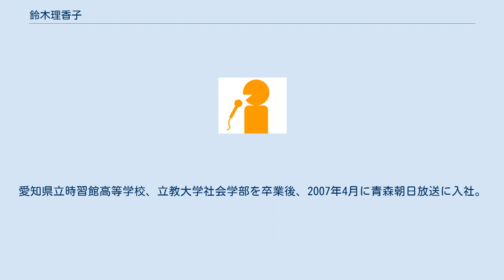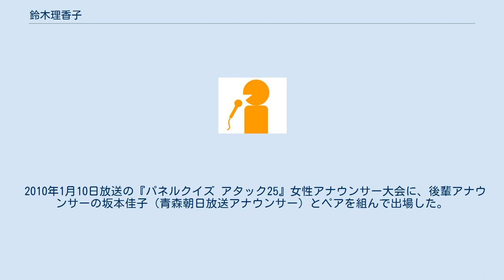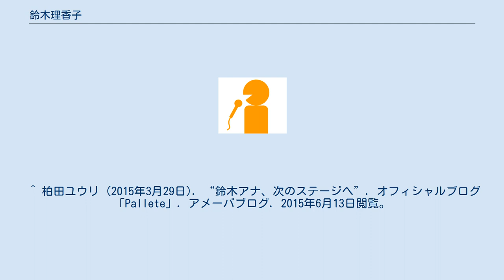鈴木理香子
鈴木 理香子（すずき りかこ、1984年6月12日 - ）は、セント・フォース所属のフリーアナウンサー。
愛知県立時習館高等学校、立教大学社会学部を卒業後、2007年4月に青森朝日放送に入社。
同局在籍時には地上デジタル放送推進大使を務めていた。
 2012年3月末付けで青森朝日放送を退社し、同年4月に地元である中京テレビへ移籍。
 2015年3月29日放送の『スポーツスタジアム晴』にて、番組降板と共に同局を退社すると発表し、3月31日付で退社。
 2015年4月1日よりフリーアナウンサーとしてセント・フォースに所属し、活動拠点を東京へ移した。
フジテレビ報道局が運営しているWeb専門のニュース専門チャンネルにて報道番組を担当する事も発表した。
2017年12月より、日テレNEWS24キャスターに就任。
 2016年2月10日、ミス鈴木コンテストグランプリ受賞。
身長158cm。
 2019年5月1日、自身のブログで結婚した事を発表した。
 剣道初段、バトントワリング5級、フィギュアスケート3級の資格を持つ（青森朝日放送の公式サイトに掲載されていたアナウンサープロフィールに拠る）。
 2010年1月10日放送の『パネルクイズ アタック25』女性アナウンサー大会に、後輩アナウンサーの坂本佳子（青森朝日放送アナウンサー）とペアを組んで出場した。
 兄弟が多かったため奨学金を借りたが、2020年6月に14年間払ってきた奨学金の支払いが終わったことを明かしている。
 ＣＭ 中京テレビハウジング ^ 佐藤啓 (2015年3月29日). “鈴木理香子アナウンサー、本日の「スポスタ晴」でお別れ”. 佐藤啓の「ご歓談ください」. 中京テレビ. 2016年12月16日閲覧。
 ^ 柏田ユウリ (2015年3月29日). “鈴木アナ、次のステージへ”. オフィシャルブログ「Pallete」. アメーバブログ. 2015年6月13日閲覧。
 ^ ご報告(*^^*) 鈴木理香子オフィシャルブログ「メンとスープとときどきすーさん」 Ameba Blog 2019年5月1日 ^ 節目（2020年6月20日）、メンとスープとときどきすーさん 鈴木理香子オフィシャルブログ。